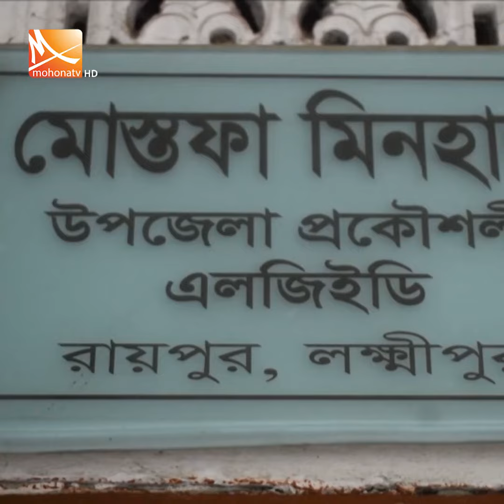মরণফাঁদে পরিণত হয়েছে লক্ষ্মীপুরের চরবংশী ইউনিয়নের তিনটি সেতু। Mohona tv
সংস্কারের অভাবে মরণফাঁদে পরিণত হয়েছে লক্ষ্মীপুরের রায়পুর উপজেলার চরবংশী ইউনিয়নের তিনটি সেতু। দৈনন্দিন যাতায়াতে সীমাহীন দুর্ভোগ পোহাতে হয় পথচারীদের। সেতু পার হতে গিয়ে খালে পড়ে অন্তঃসত্ত্বা নারীর মৃত্যুর ঘটনাও ঘটেছে।